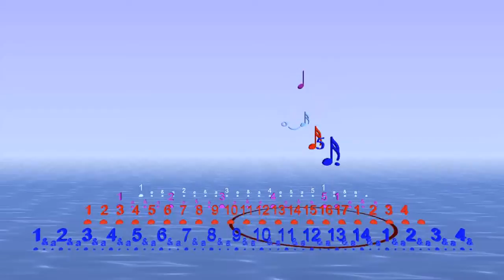How many full (i.e. complete) dotted quintuplet 16th notes can fall within a bar of 17/16?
This is a question asked on Gavin Harrison's facebook page, which has gone a bit viral on Facebook - originally by Dave Smyth and Dave King Popeye Mason

So thought I'd do a video of the answer, here it is.

The video shows a measure of 17/16, playing sixteenth notes, and simultaneously another part (the red notes) playing dotted quintuplet sixteenth notes. There is a fraction of a dotted quintuplet to spare at the end of the measure, and in this video the dotted quintuplets just keep going ignoring the measure line, into the next measure.

Also to help keep ones bearings there is a third part playing quarter notes (obviously with one extra sixteenth note at the end).